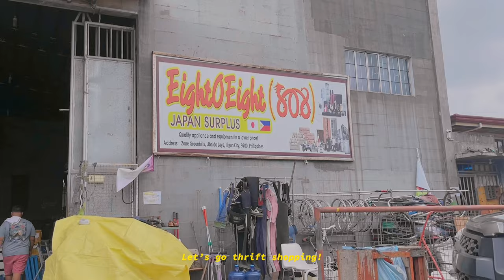unboxing home decors, desk makeover, work life balance 🍃💸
Please watch at 1080p ☺️

Happy Weekend! I hope that you’re having a great week. Here’s another video
for you guys. I hope you’ll like it ☺️